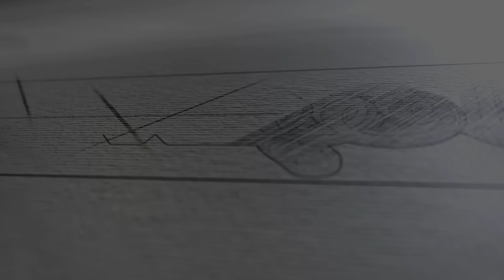Vikravandi NTK Candidate Abinaya | தோல்வி பயத்தில் திமுக | சாராயம் பத்தி பேசுனா மிரட்டுராங்க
Vikravandi NTK Candidate Abinaya Interview | தோல்வி பயத்தில் திமுக | சாராயம் பத்தி பேசுனா மிரட்டுராங்க | பொன்முடி சிறைக்கு போவார் ? | நாதக வேட்பாளர் அபிநயா | NTK | Vikravandi Byelection | Kallakurichi Hooch Tragedy | The Debate Tamil